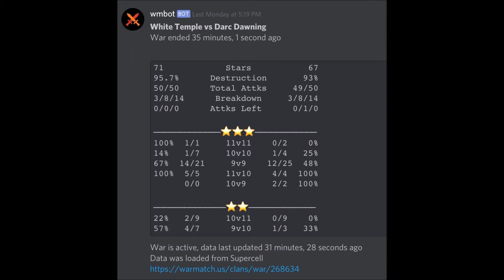White Temple Vs Darc Dawning Week 11 | 11v11 & 10v10| MLCW AQL |Clash of Clans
This war is the last one for MLCW season and it is vs DD. Our Team did a great job and got a solid amount of 9v9 % managed to pull a 10v10 and an 11v11. Check out this recap if you wanna see the hits. Good luck next season DD!

Hello everyone this is DJClanSmasher and I am in Elite gaming with my main accounts. I do CwL war recaps for Elite Gaming and MLCW war recaps for White Temple. If you would like to join our clan for EG or WT download discord and the link for our server to apply is

Plan and Smash: what is this you ask? So this is a new series where I show you live attacks, not all attacks will be by me especially if it is something that is not my strong suite I will have special guests who can teach you/walk you through their thought process. I highly recommend watching this if you are a visual learner because it is a new experience that will enable you to learn quickly what to look for in a base and why we attacked that base that way. There will be fails not all will be successful but fear not as we will explain the reasoning behind what had happened and what changes we would make to that attack. The link to this playlist is right below.